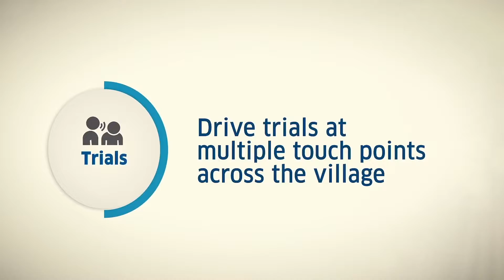P&G Activation: Sales Promotion